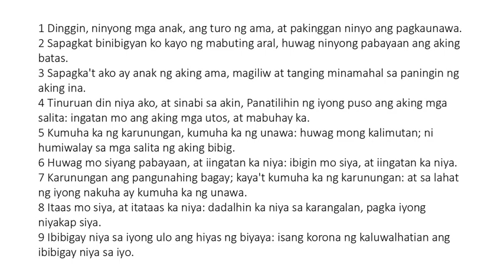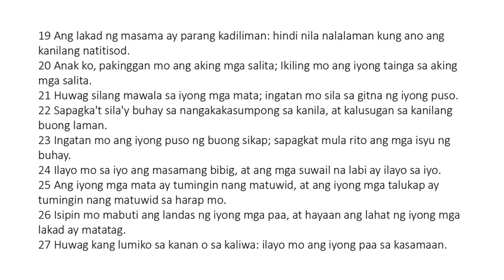Ang mga Kawikaan ni Solomon - Chapter 4